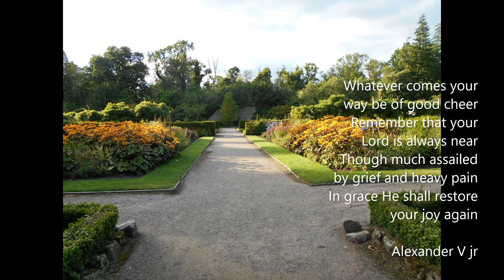good cheer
by Alexander V jr   03/10/2021